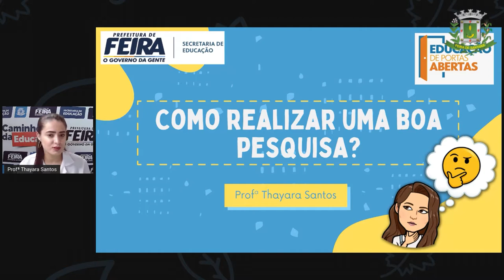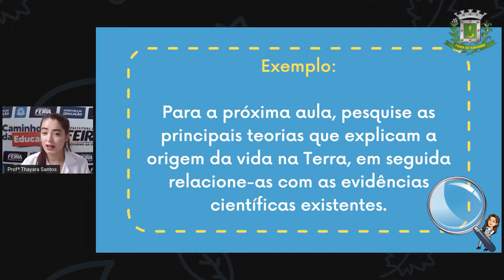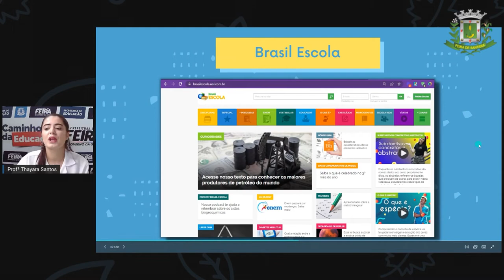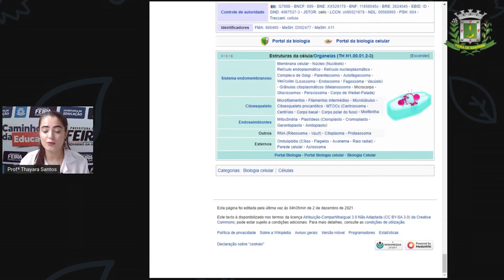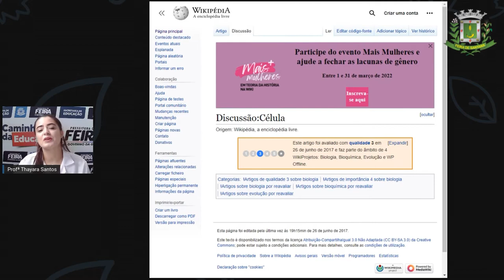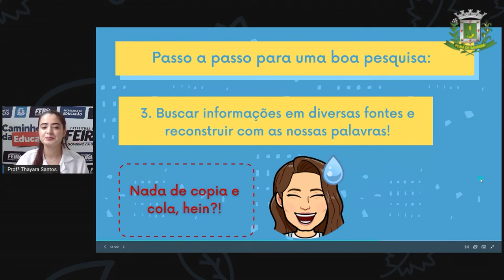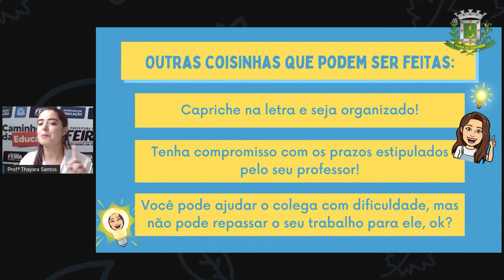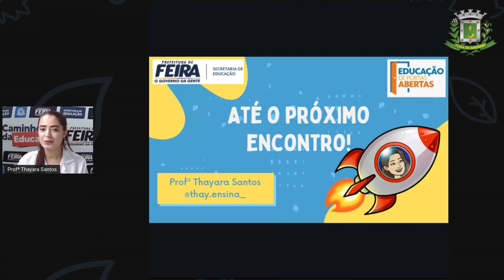6º ANO ao 9º ANO AULA 08 CIÊNC COMO REALIZAR UMA BOA PESQUISA THAYARA